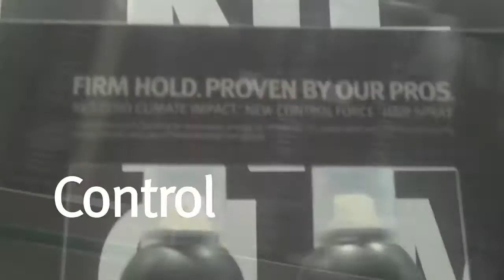Control Everyday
Control Force Firm Hold Hairspray isn't just for sky high upstyles.
Watch Civello's artists show you how to use Control Force styles that are wearable for everyday.

Hair:
Dylan Sit, Civello Queen St.
Diana Gaweda, Civello Rosedale

Makeup:
Anna Conte, Civello Rosedale